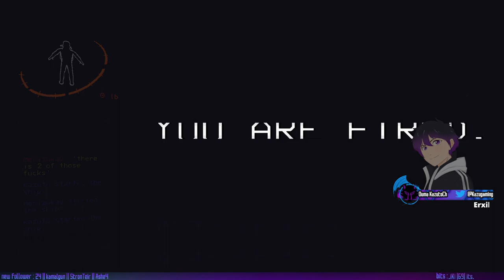New employee had enough of the company